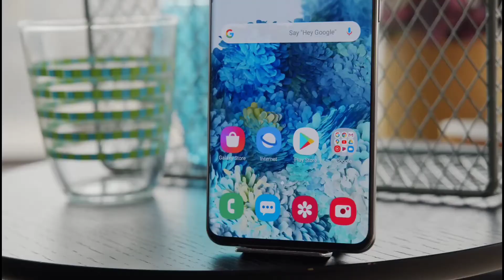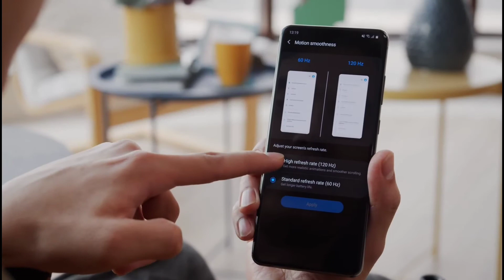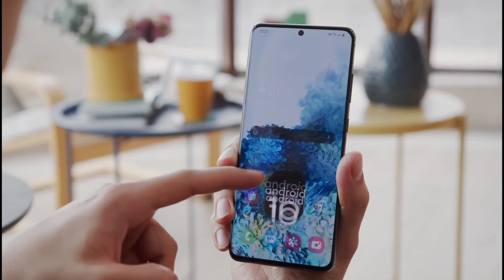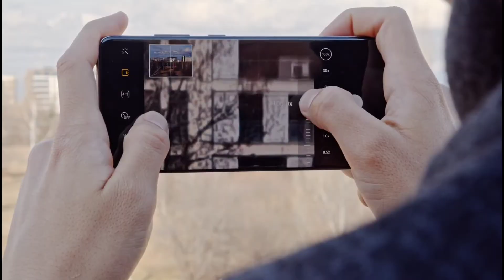Samsung Galaxy S20 Ultra 5G | Unboxing and Review | Gaming Test, 108MP Quad Camera, 100x Zoom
Samsung Galaxy S20 Ultra 5G | Unboxing and Review | 108MP Quad Camera, 100x Zoom, 5G | First Look

108MP Quad Camera
5G
100x Zoom